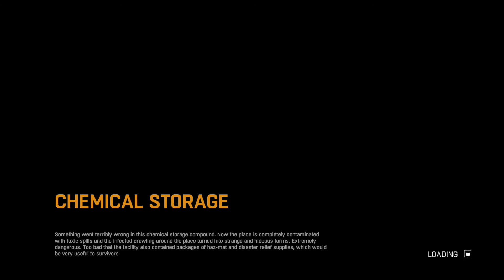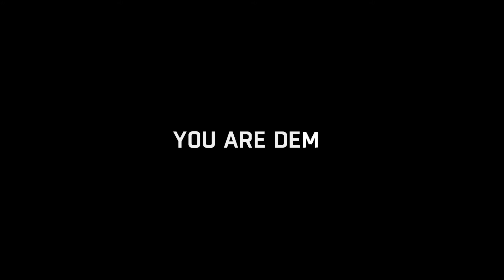The Amigos Play Dying Light (Episode 4)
A quick adventure with the Amigos as the travel into an area that gets a little crazy...